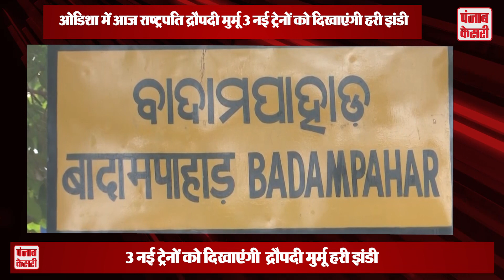आज Odisha में Draupadi Murmu 3 नई ट्रेनों को दिखाएंगी हरी झंडी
President Draupadi Murmu will be on Odisha tour today. During this time she will flag off 3 new trains. On this occasion, Odisha Governor Raghuvar Das, Union Education and Skill Development Minister Dharmendra Pradhan, Railways and Information and Technology Minister Ashwini Vaishnav, Odisha Chief Minister Naveen Patnaik and many others will be present. During this, the President will also lay the foundation stone for the redevelopment of Badampahar Railway Station.